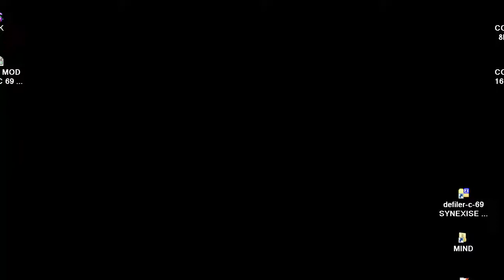DOOM MOD defiler C 69 By EmZee712 MasterZorc Shane MAP 03